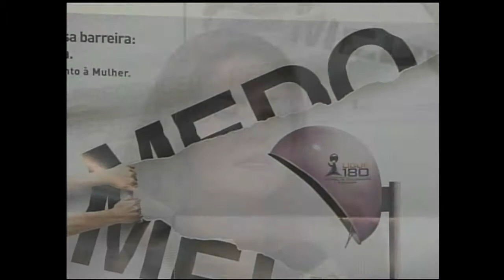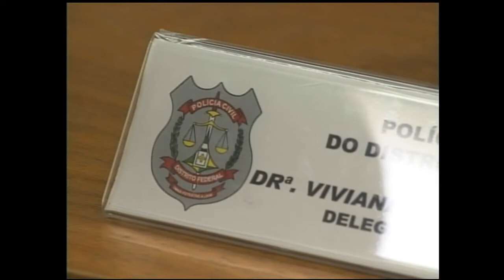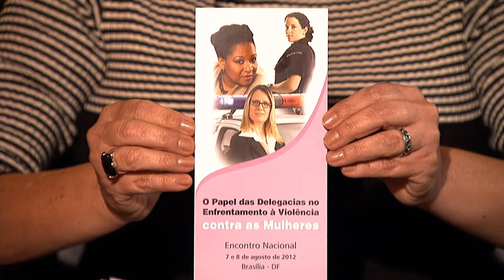Lei Maria da Penha completa seis anos no dia 07 de agosto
CENAS DO BRASIL - 02.08.12: O programa apresentou um balanço dos resultados da Lei Maria da Penha, que completa seis anos no dia 07/08. Os desafios atuais das políticas de enfrentamento à violência contra as mulheres também esteve em pauta. Participaram do debate, Aparecida Gonçalves, Secretária de Enfrentamento à Violência contra as Mulheres, da Secretaria de Políticas para as Mulheres / SPM; e Leila Rebouças, do Centro Feminista de Estudos e Assessoria - CFEMEA -  e coordenadora do Fórum de Mulheres do Distrito Federal e Entorno.